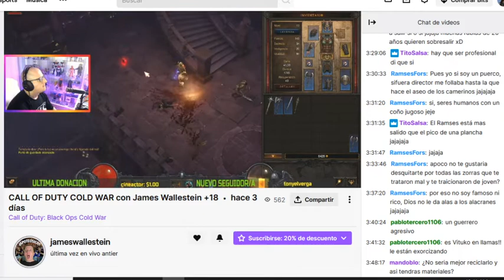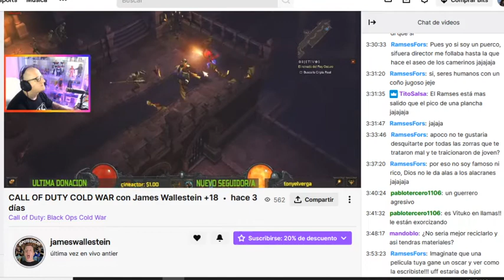James Wallestein: mas detalles sobre su pelicula, lo siguiente sera Tik Tok